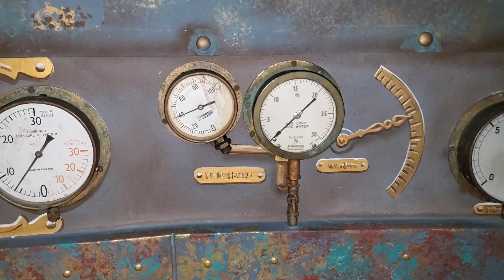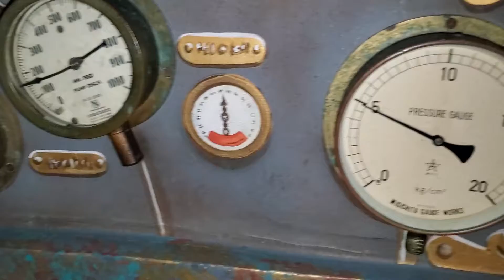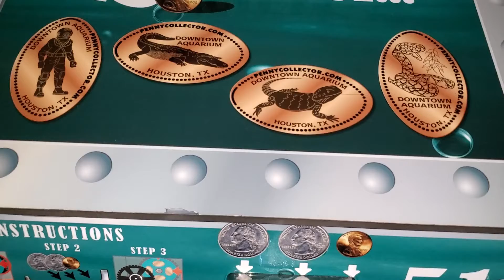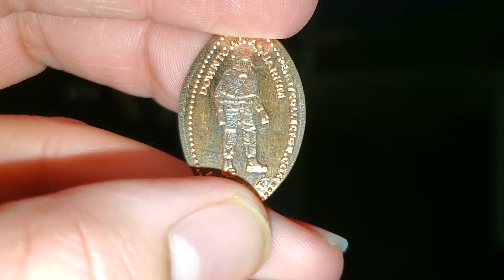Downtown Aquarium in Houston part 1.